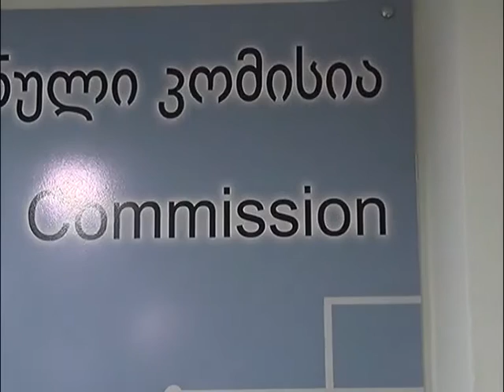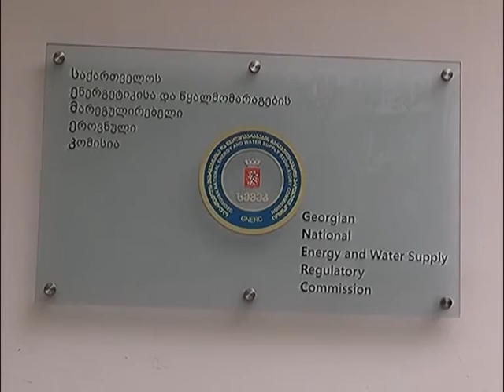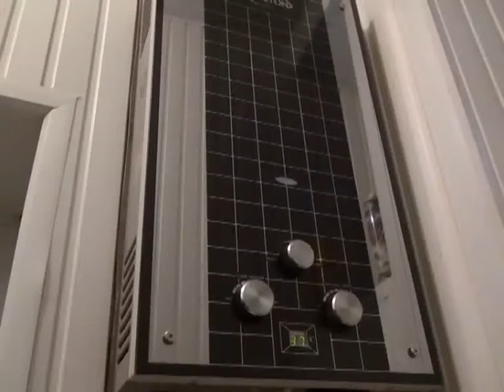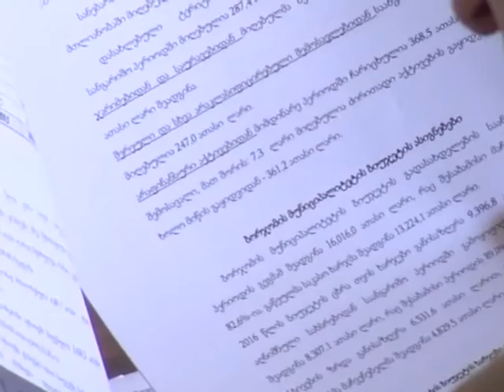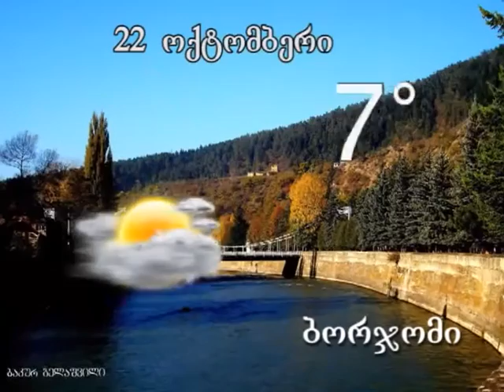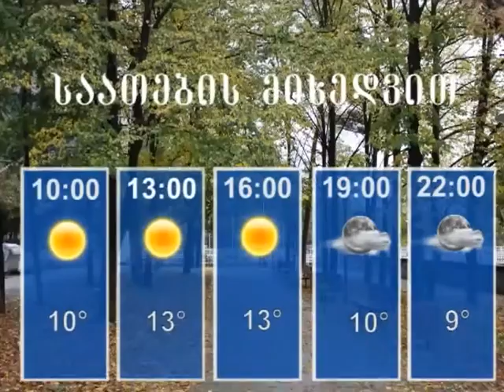დღის ქრონიკა - 21 ოქტომბერი